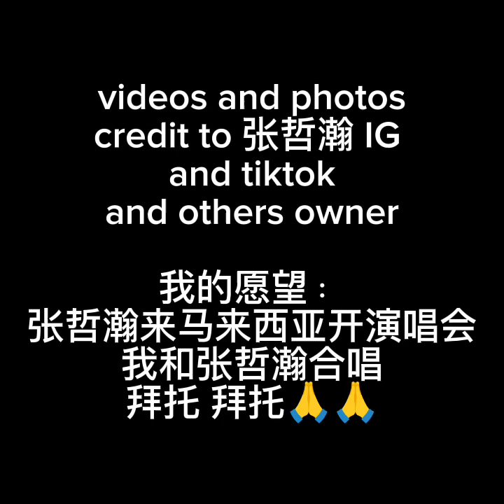”哭过就好了” 原唱：梁文音 cover by Liew Kok Ling 张哲瀚 zhangzhehan_super3 哭过就好了 梁文音 廖国玲翻唱。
“哭过就好了”
原唱：梁文音
廖国玲翻唱。

我翻唱这首歌，纯粹是因为它好听。歌词歌曲很match， 朗朗上口， 没有违和感。相反有些歌曲真的感觉歌词硬硬塞进歌曲里， 没有看歌词， 真的不知道在唱什么。

梁文音的声音很好听，很温柔，像张清芳number2。希望我的声音和她们一样温柔。

两把声音都是我， 因为没有echo, 感觉有点难听， 缺点太明显了，所以把两把声音叠起来， 可以互补， 一把不够气，另一把可以补上。哈哈哈。

Videos and photos credit to 张哲瀚 IG (zhangzhehan_super3) and Tiktok (oceanzhang511) and others owner.

我的愿望： 张哲瀚来马来西亚开演唱会， 我可以和他合唱。